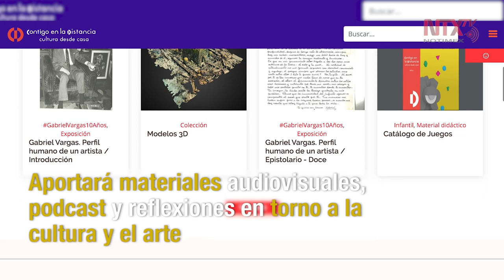UNESCO aporta contenido a plataforma “Contigo en la distancia”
La Organización de las Naciones Unidas para la Educación, la Ciencia y la Cultura se sumará a la plataforma "Contigo en la Distancia", a la cual aportará materiales audiovisuales, podcast y reflexiones en torno a la cultura y el arte ante la presencia del COVID-19.